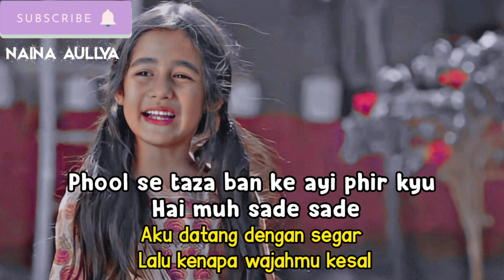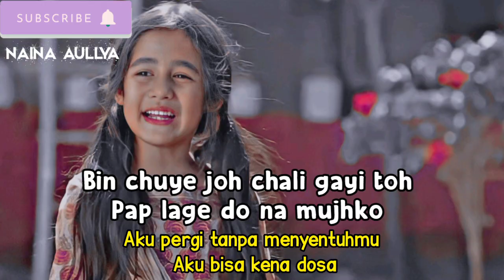Chu lungi mai maa|Kulfi Antv Song|Lirik dan terjemahan